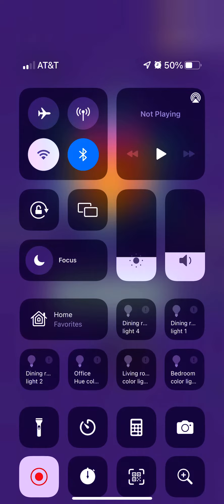Tell Sam public￼